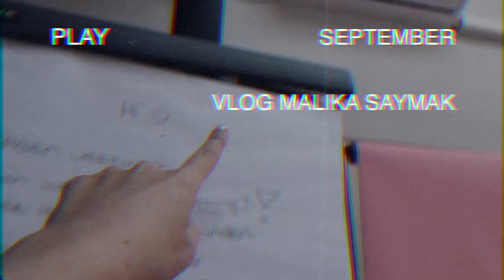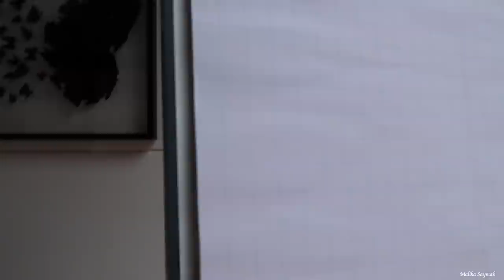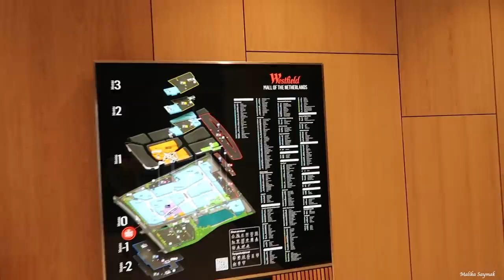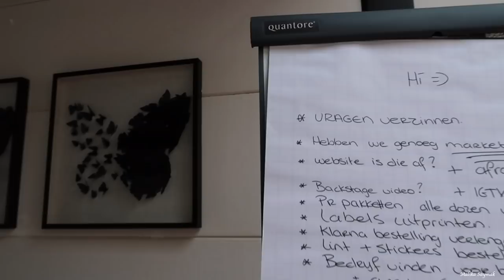HYDRAFACIAL & NIEUWE LABEL PRINTER + PR PAKKET VOORBEREIDING || VLOG # MALIKA SAYMAK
elite skin clinic ( ik had een hydrafacial behandeling )

Love Malika ♥